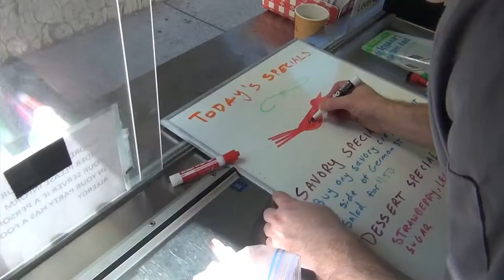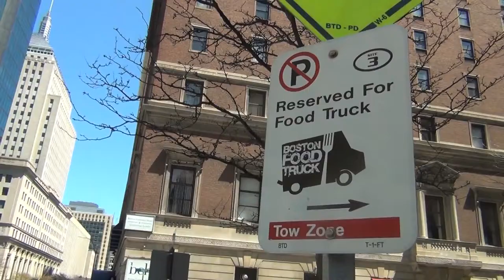Behind The Truck - Benny's Crepe Cafe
A brief look at Benny's Crepe Cafe, Boston's newest food truck. See how some of our crepes are made, and learn more about this new and exciting mobile eatery seen around the Boston metro area.